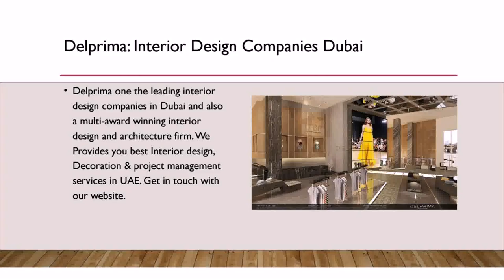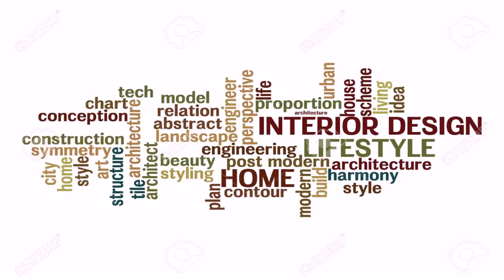Famous Interior Design Companies In Uae - Gif Maker DaddyGif.com (see description)